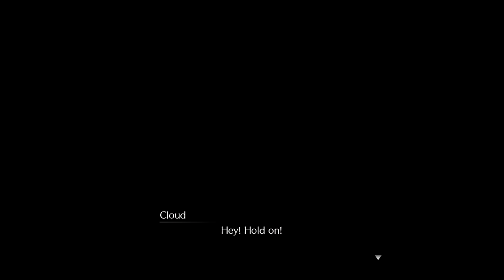Final Fantasy VII Episode 26: Dance Dance Revolution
Time for Cloud to strut his stuff.